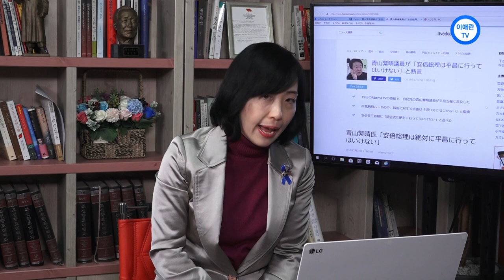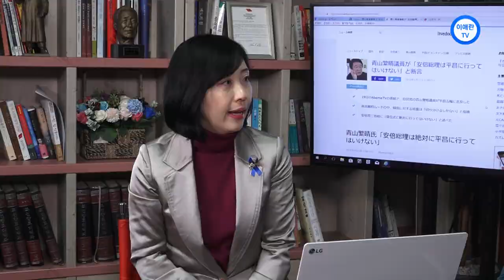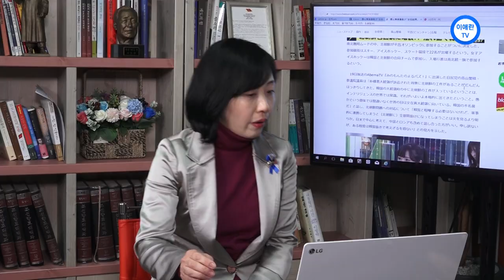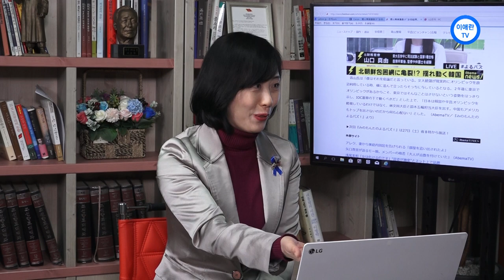(이애란 TV)와타나베 교수의 일본 언론 탐색- 아베 총리 갑작스런 방한 내막은?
와타나베 교수의 일본 언론 탐색- 아베 총리 갑작스런 방한 내막은?